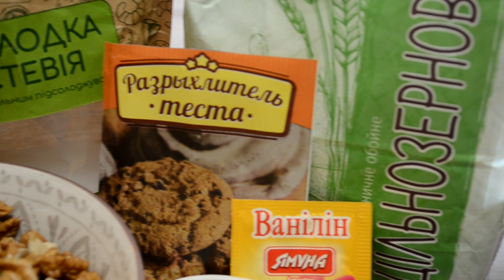Печенье мазурка для диабетика. Орехов много не бывает. Продолжаю чистить свой канал. Моя кошка.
Всех, кто поддерживает войну роСии против Украины  прошу покинуть мой канал. Можете писать мне, можете не писать. У меня на вас стойкий иммунитет с 2014 года.

Год назад я пекла такое печенье, но не для диабетика. Знаю, что меня смотрят много людей, у кого проблема с повышенным сахаром крови. В прошлогоднем видео, в комментариях  меня просили испечь диетическое печенье, которое бы подошло для больных сахарным диабетом. Предлагаю Вам рецепт такого печенья. В ингредиентах я использовала только разрешенные продукты при таком заболевании.

Ингредиенты:
1. Яйца - 3 шт
2. Орехи грецкие - 250 гр
3. Сухофрукты из груши - 60 гр (можно любые разрешенные)
4. Стевия - 1 ст.л (если вы используете варенье вообще без подсластителя, тогда стевии нужно 2 ложки)
5. Ванилин - 1 пакет
6. Разрыхлитель - 1 ч.л
7. Мука цельнозерновая - 140 гр
8. Варенье из ревеня , приготовленное со стевией - 180-200 гр (можно любое варенье без сахара
9. Масло подсолнечное для смазывания формы

1. В яйца добавляем стевию, ванилин. Взбиваем миксером или венчиком до образования пены.
2. Добавляем в яйца варенье и хорошо перемешиваем.
3. Добавляем в тесто измельченные сухофрукты из груши. Их я предварительно не замачивала, решила, что это лишнее, так как печенье от этого может быть влажным.
3. Грецкие орехи измельчаем ножом и пересыпаем в тесто.
4. Все хорошо перемешиваем.
5. Добавляем разрыхлитель и цельнозерновую муку. Вымешиваем лопаткой. Тесто получается густым.
6. Смазываем пекарскую бумагу растительным маслом и перекладываем на нее тесто. Хорошо разравниваем его. Если бумага очень хорошего качества, смазывать ее не нужно.
7. Выпекаем печенье в хорошо разогретой духовке до 180 градусов 30 минут.
8. Когда печенье будет готово, снимаем с него пергамент.
9. Нарезаем еще горячим выпеченный пласт на ромбики.

печеньедлядиабетика